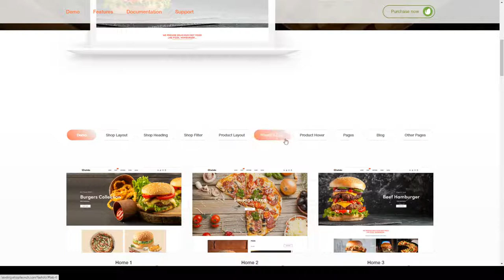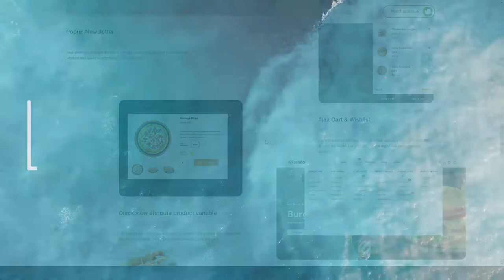Fashdo - Fast Food and Restaurant Shopify Theme hot dogs fries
Columns 4+

 Layout Responsive

 Tags bakery, burgers, cakes, fast food, Fresh food, fries, hot dogs, meals, meats, organic food, pasta, pizza, restaurant, seafood, sushi